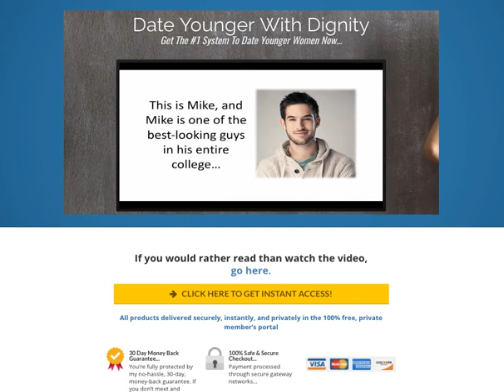Date Younger With Dignity Review - Click Here First!